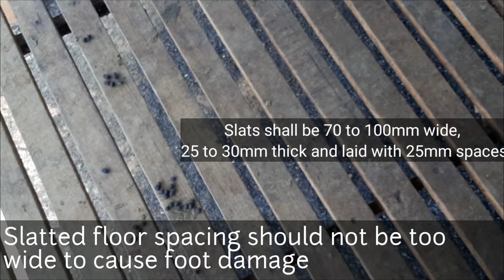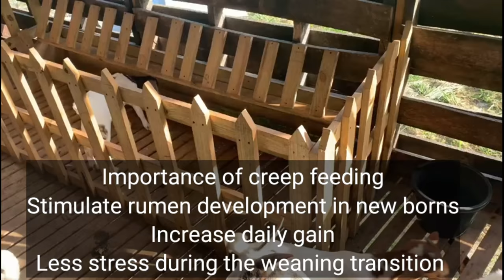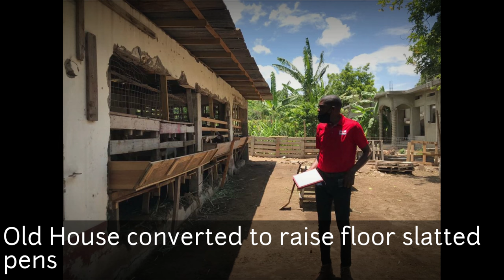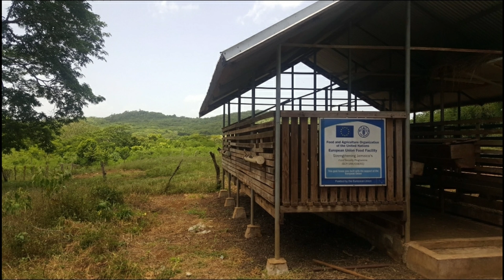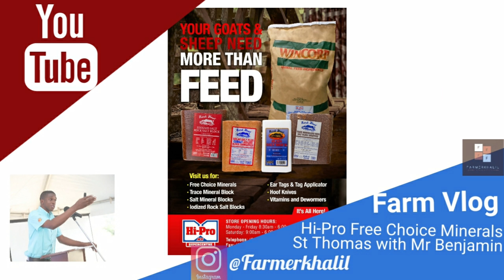Best Goat and Sheep Housing in Jamaica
Check out FarmerKhalil Online Store and Support Jamaican farmers